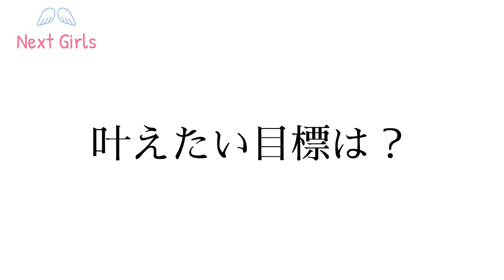NGC4th出演者紹介【Haru】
●Next Girls Collectionとは
出演者が「やりたい」「なりたい」を叶える為
応援と共感を生む ストーリーとパフォーマンスを魅せる
ファッションショー形式のドキュメンタリー

魅せたいのは個々のアイデンティティであり
その上では洋服でさえその個性となる
ファッションショーであってファッションショーでない
ランウェイを舞台に参加者の数だけつむがれる物語は
まさにドキュメンタリー

【公式You Tube】
彼女たちの成長が綴られるドキュメンタリー

●Next Girls 4th Collection
2023年2月26日（日）渋谷ストリームにて開催
※会場チケットSold Out！！
「感動のドラマを生んだドキュメンタリーショーの見逃し配信！
まだ、彼女たちを応援できる投票権付き視聴権３月末まで購入可能！」

本番は終わりましたが、感動を与えてくれた感謝の気持ちを込めて、もっと彼女たちの頑張りに報いたい！！
という運営と協賛企業の想いから、
４月１６日（日）のアフターパーティーへ向けて、
追加の副賞受賞のチャンスを用意しました！

主な追加副賞
・渋谷街頭ビジョンPR映像配信
・全国のコンビニでのブロマイド販売専用ページ創設
など

【出演者情報】
Haru

【応援方法】
▼見逃し配信からも投票可能！

▼以下３月中旬より開始予定の写真サービスでの応援
・本番前＆本番当日のメイキング＆オフショット写真購入
・３月中旬販売開始予定、コンビニでのポスター及びブロマイド購入
・上記写真の一覧などを見ての投票

最新情報はコチラから！

【映像制作】
株式会社InnoRise

ディレクション：Ｍａｓｓ